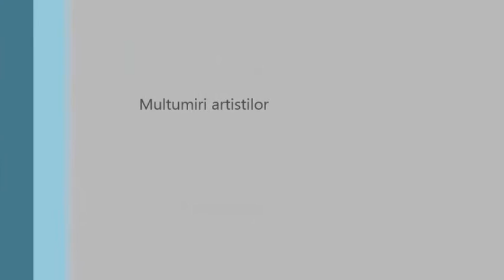Petronela Adam,Marcela de la Caransebes,Nicolae Sporea La Bita 2015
Petronela Adam,Marcela de la Caransebes,Nicolae Sporea 2015